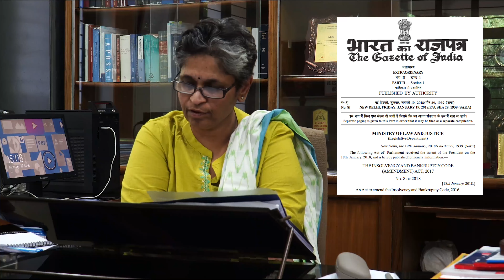LL.M(Insolvency and Bankruptcy Laws) | NALSAR University |The Indian Institute of Corporate Affairs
NALSAR University of Law, Hyderabad in association with The Indian Institute of Corporate Affairs (IICA) launches LL.M in Insolvency and Bankruptcy Laws.